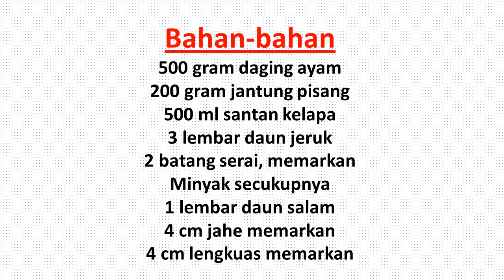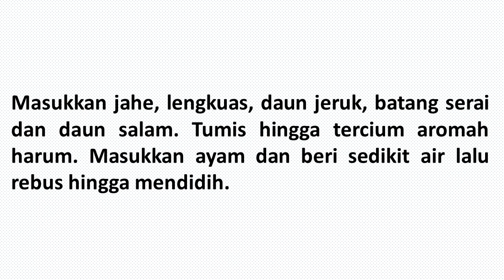RESEP OPOR AYAM JANTUNG PISANG